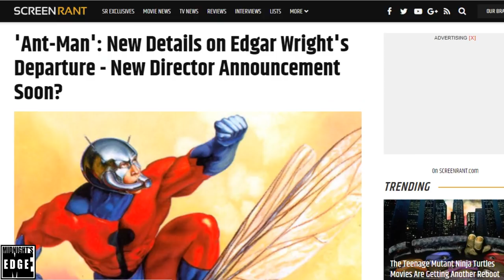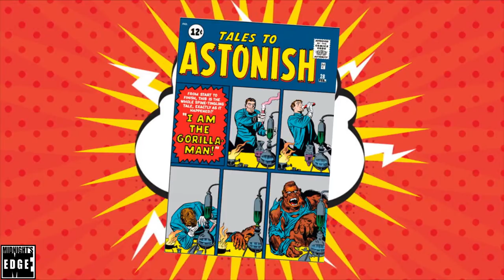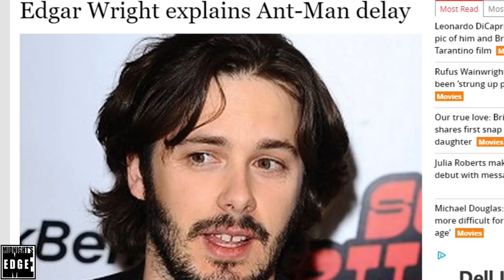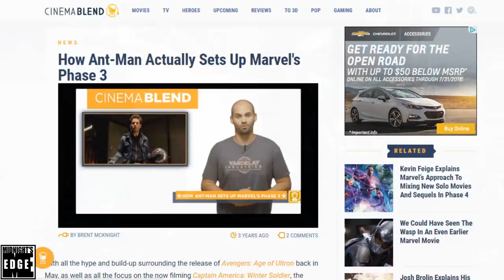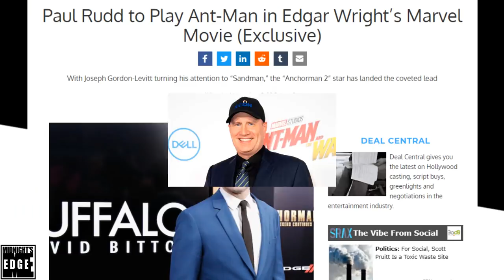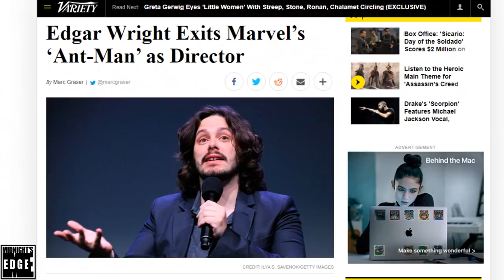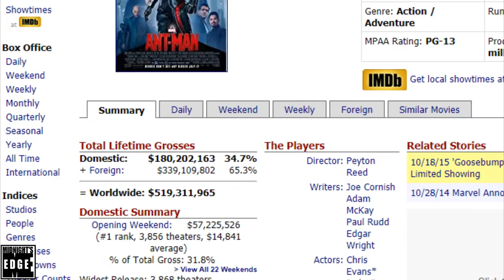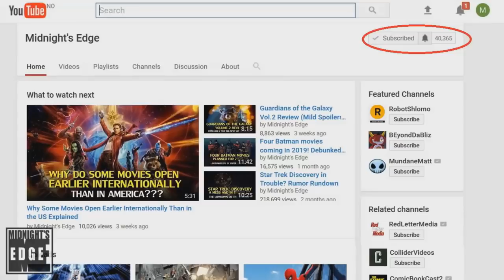Marvel's Ant-Man - The Large and Small Issues Behind The Movie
Compared to the Disney/Kathleen Kennedy era Star Wars movies, and the current Warner/DC movies, Marvel Studios haven't had many movies with behind the scenes issues - the one notable exception being "Ant-Man", a movie famed director Edgar Wright walked out on, after a nearly decade of development. Despite predictions to the contrary though, the 2015 Peyton Reed helmed "Ant-Man" was a hit, so much so it warranted the sequel "Ant-Man and The Wasp", which is due for release on July 6th.

In this video, we will in this look back at the original Ant-man, and explore the characthers comicbook origins. The we'll look into the long journey to the big screen, and the production problems the movie faced, and why Edgar Wright dropped out.

A very special thanks to Tyler 'Bio' Rodriguez for his reseacrh and writing contribution!